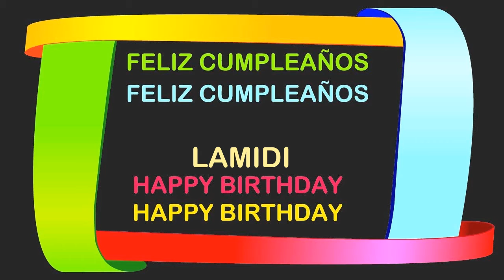Lamidi Birthday Postcards & Postales